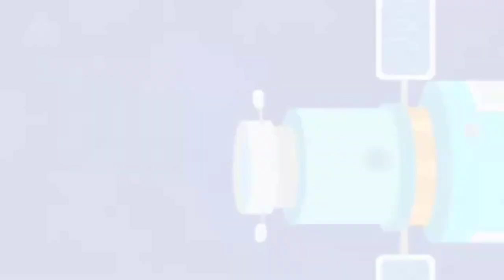Misi Membersihkan Sampah Angkasa di Muka Bumi, By Game Baby Bash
Astronaut Kiki menjalani misi membersihkan sampah angkasa di permukaan bumi